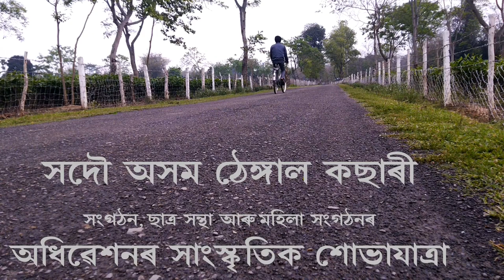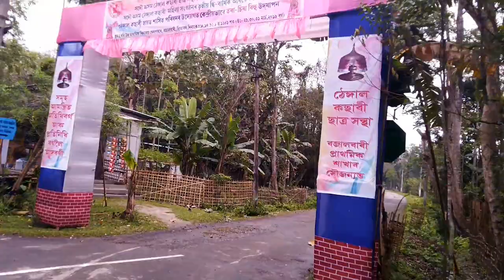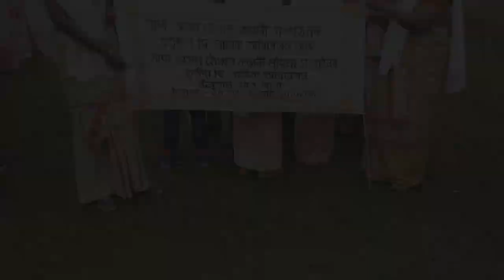Thengal Kachari l সাংস্কৃতিক শোভাযাত্ৰা 2019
সদৌ অসম ঠেঙ্গাল কছাৰী সংগঠনৰ
চতুৰ্দশ দ্বি-বাৰ্ষিক অধিৱেশন
সদৌ অসম ঠেঙ্গাল কছাৰী ছাত্ৰ সন্থাৰ
একাদশ দ্বি-বাৰ্ষিক অধিৱেশন
সদৌ অসম ঠেঙ্গাল কছাৰী মহিলা সংগঠনৰ
তৃতীয় দ্বি-বাৰ্ষিক অধিৱেশন লগতে
কেন্দ্ৰীয় ভাৱে তৰা-ছিৰা বিহু উদযাপন

স্থান: ধলি উচ্চ মাধ্যমিক বিদ্যালয় প্ৰাঙ্গণ, বজালবাৰী, তিতাবৰ
29, 30, 31 মাৰ্চ 2019